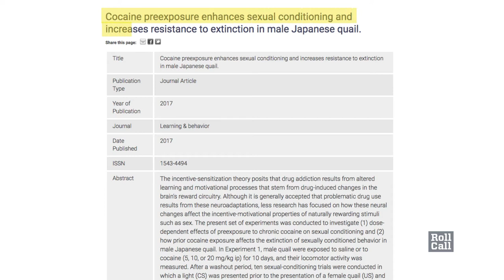Rand Paul Has a Problem With ‘Quails on Cocaine’ Study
Everyone knows Sen. Rand Paul has a problem with government spending, and at a subcommittee hearing he chaired last month the Kentucky Republican dwelled on some government-funded research that sought to determine an age-old question: Whether quails want to have more sex once they’ve given cocaine. CQ reporter Kellie Mejdrich explains what’s going on and the study’s scientific purpose.